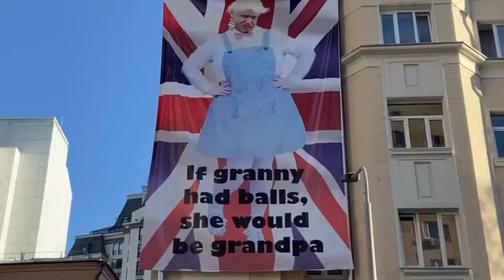Посольство Великобритании в Москве